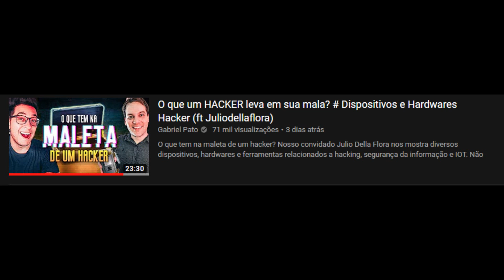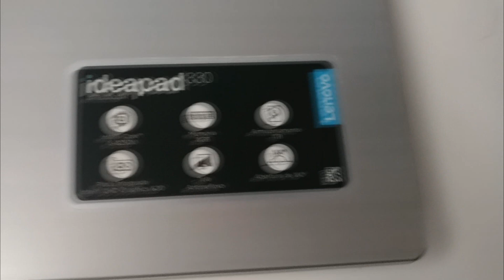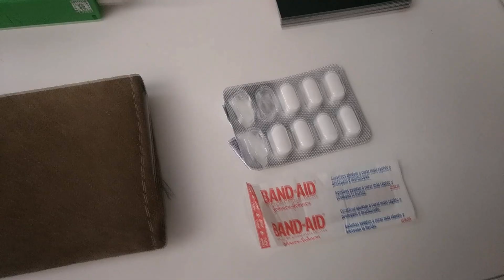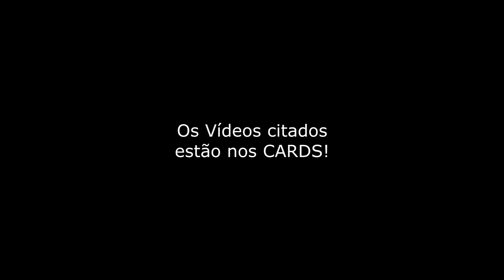Minha MOCHILA HACKER